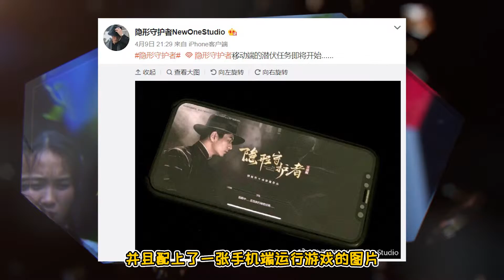【新游日报114】《隐形守护者》将推手机版，PS4《碧蓝航线》公布玩法展示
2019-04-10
《隐形守护者》官微宣布即将推出手机版。
《双子星座3》公布最新实机试玩预告。
STEAM平台《巫师3：狂猎》《皇牌空战7：未知空域》开启史低促销。
《碧蓝航线：Crosswave》公布最新玩法预告。